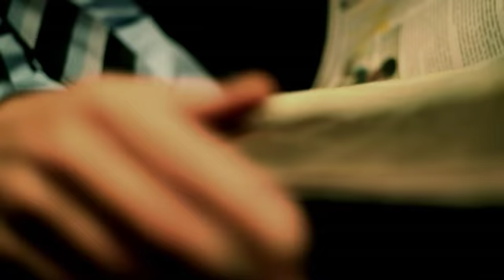Hennie van der Most - Testimonial